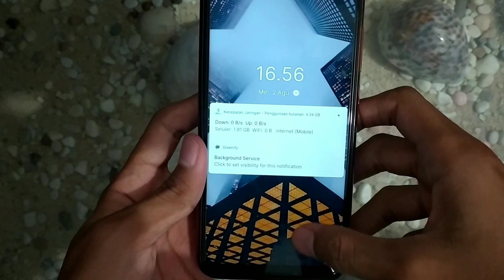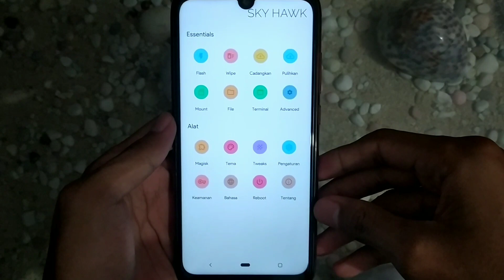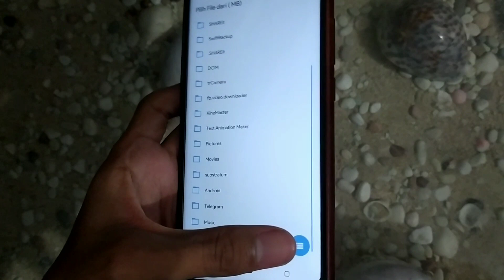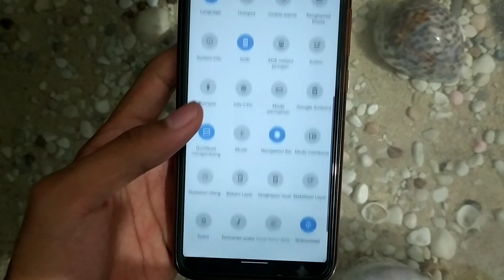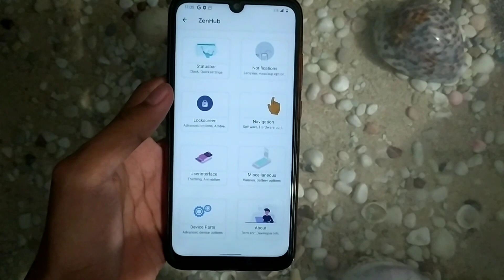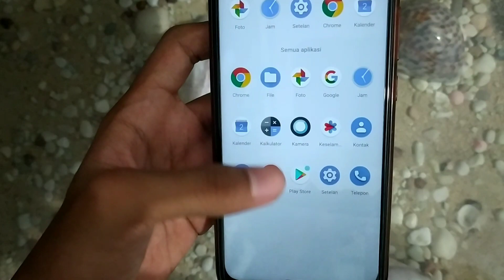How to Install Custom Rom CAF ZenX-OS Official Full Costumization Android 10 Lavender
Di Video Kali In Saya Akan Share Tutorial how to Install Rom ZenX-OS Official On redmi Note 7 (Lavender). Di Rom Ini Lumayan Banyak Costumisasi Jadi Cocok Bgt Bagi Kalian Yg Suka Otak Atik Pengatruan Agar Lebih Fresh,Dan Di Rom Ini Juga Ternyata irit Batreai Dan Untuk Game Juga Lumayan Smooth. Jika Penasaran Dengan Rom Ini Silahkan Tonton Video Saya Untuk Bahanya Silahkan Download Di Bawah